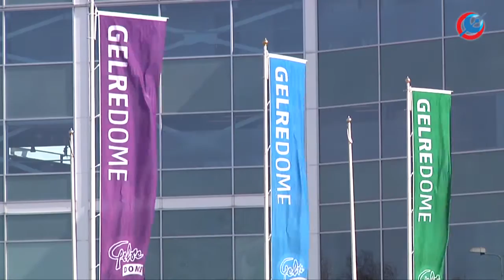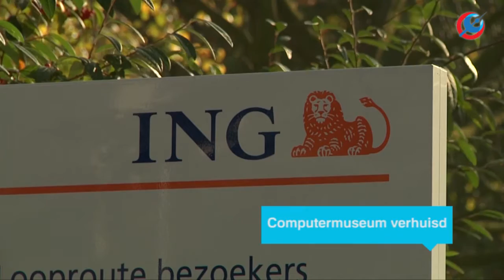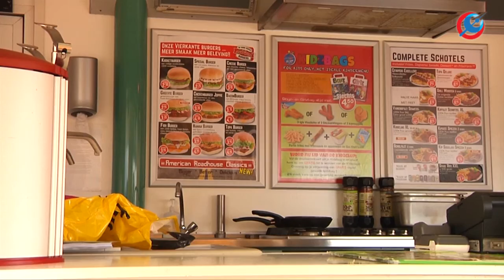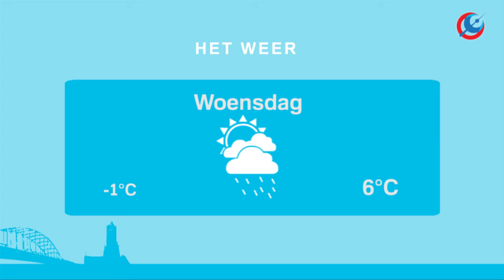RTV Arnhem Nieuws 23 februari 2016